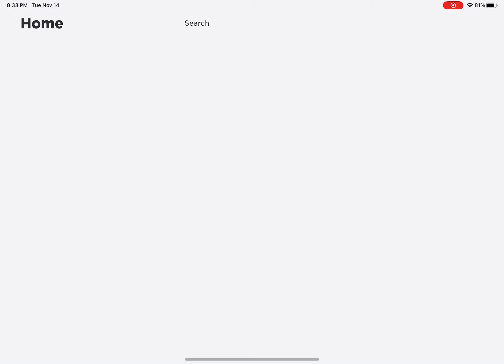Slap battles #32: Trash killstreak gameplay for no reason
Trash trash trash
There is no point of watching this
You can if you want
I’m just sayin’
Whatever just enjoy the vid
Pretend this wasn’t here
So hopefully you actually enjoy the vid and not unsubscribe… (the slap awaits!)